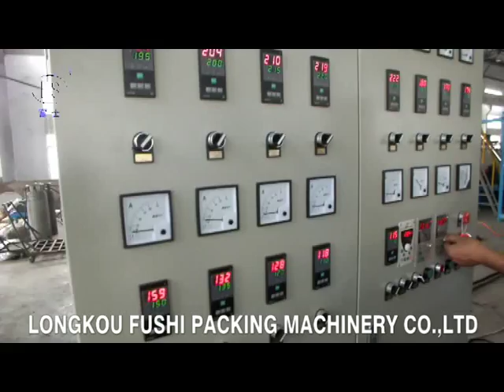PS Foam Sheet Extrusion Line